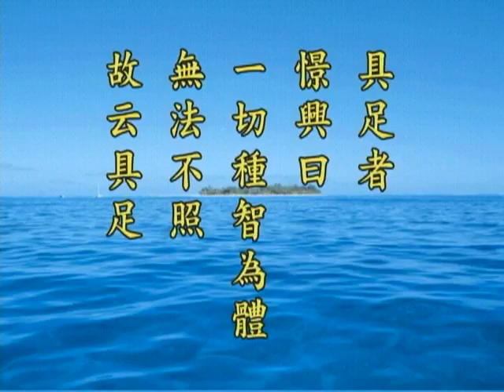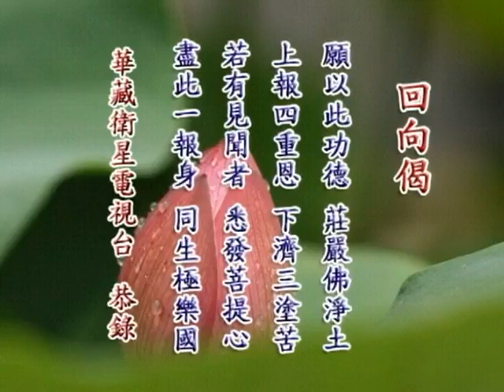《淨土大經解演義》第４６４集(未上字幕) 淨空法師2010第11次宣講無量壽經